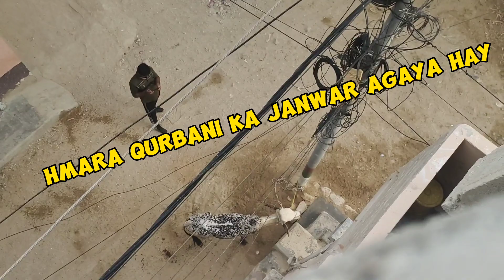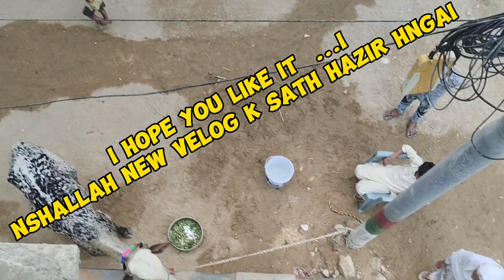hamari cow/painting time/dailyvelog#dailyvlogs